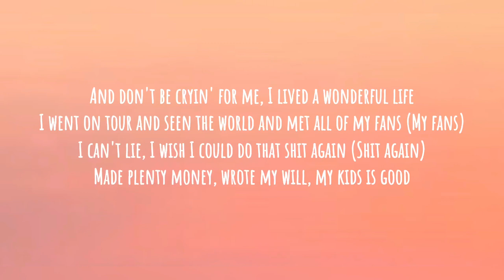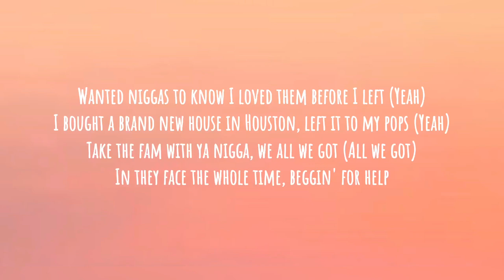Rod Wave - Nirvana (Lyrics)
[Intro]
Pipe that shit up, TnT
Mm-mm, mm, uh

[Verse]
If you're hearin' this, it's too late (Late)
I've been writin' this since Tuesday, today Friday
That mean tomorrow's doomsday (Yeah, yeah)
Tried to fight the pain, but it ate me alive
Sad to say I lost the battle against my mind (Mm-mm)
You should be happy for me, homie, no more sufferin' (Sufferin')
We all got a day, I guess we'll see each other then (See each other)
I hope that Heaven's real and one day we can reunite (Yeah, yeah)
And don't bе cryin' for me, I lived a wonderful lifе
I went on tour and seen the world and met all of my fans (My fans)
I can't lie, I wish I could do that shit again (Shit again)
Made plenty money, wrote my will, my kids is good
Hopefully they don't grow up so misunderstood (Misunderstood)
I moved my momma out the hood and bought her a home
Even though me and her husband never got along (Yeah, yeah, yeah)
Bought all my niggas brand new cars and watched them flex
Wanted niggas to know I loved them before I left (Yeah)
I bought a brand new house in Houston, left it to my pops (Yeah)
Take the fam with ya nigga, we all we got (All we got)
In they face the whole time, beggin' for help
For years, ready to die but scared of death (Yeah, oh)
I tried to pop a couple pills, they just made me sleep (Yeah, yeah)
I left the house without my gun, niggas fakin' they beef
I poured a half a pint of wock in a two liter soda
Stuck as fuck, couldn't move, I thought it was over (Over)
False alarm, nigga
I told the world how I was feelin', my worst decision (My worst)
Since this fame and all these millions, they treat me different (Different)
Tired of fake smiles and broken hearts, it's fuck the world
Fuck the money and the cars, the jewelry and the girls (Yeah, yeah)
They all treat me like I'm him, I feel so alone (Yeah, yeah)
Like I'm just a walkin' come up without a soul (Yeah, yeah)
I hope, this ain't how they remember me
Thought accomplishin' my dreams would end my misery (Misery)
I've been this way for awhile, lost as a child (Yeah, yeah, yeah)
Momma always tellin' me smile, she's so in denial
Still wishin' I had some help (Help)
What the fuck? Make a nigga run off and blast himself

[Outro]
Mm-yeah